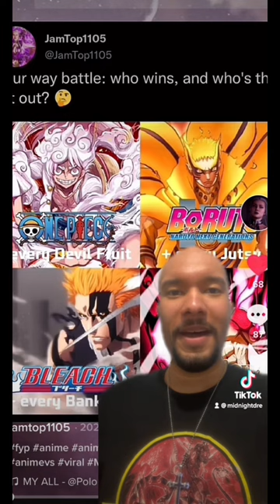The anime manga big3 + natsu are powered up. Who wins the fight?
So narutouzumaki from naruto, ichigo from bleach, luffy from onepiece, and natsu from fairytail are all given some powerups. Who would win this fight among 4 of the great MCs of anime?

Naruto’s definitely not winning. baryonmode is a trash form that only lasts 10min, and if he uses any extra jutsu, that timer speeds up. So giving him access to every jutsu is essentially useless. If it was so6p mode it would be WAY different. Nearly infinite chakra and an army of clones that can uses every jutsu? Yeah. That’d be busted.

Luffy would be the next to go. Having every devilfruit is strong af, but it comes with the drawback of blackbeard’s devil fruit and all of the zoan fruits conflicting. So he’d be strong but out of control.

Natsu would be next if he has every magic in Fairy Tail, he’s got a CRAP ton of powers that would help him win most fights. Especially with the dragon gods’ powers from the 100 Year Quest. The only problem is the fact that Ichigo has Shinji’s bankai.

With every bankai in Bleach, Ichigo is winning. shinji’s bankai makes everybody fight each other besides Ichigo. So he just has to stand there, let the tire themselves out, and take out the winner. He could also use shuhei’s bankai to heal himself and kenpachi’s to cut through anything. yamamoto’s is also an option to burn everybody alive, so yeah. He wins.